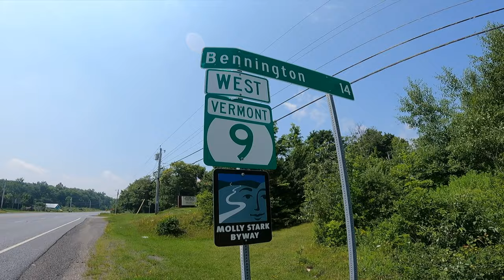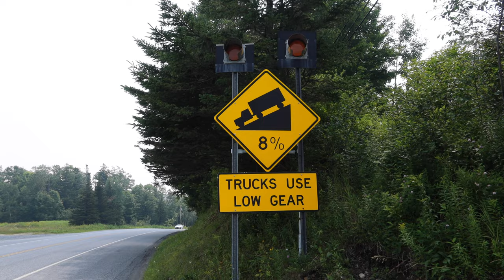PROSPECT MOUNTAIN - Cycling USA 2 (Ep2) - Bicycle Touring Documentary - Serious climbing in Vermont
Heading west across Vermont's Green Mountain National Forest I ride right into Woodford's Prospect Mountain.  I struggle getting over it but manage it non the less.  Later on I drop on a brilliant downhill for over five minutes going as fast as 42 miles per hour.
Come along for the ride and see what kind of adventures are around every turn of the road while bicycle touring.  This opportunity is for all of us to have and I hope that my passion for bicycle touring and creating this type of content will drive some of you to go give it a try someday, if you are not already.  There is so much to see and Im psyched to go at it.